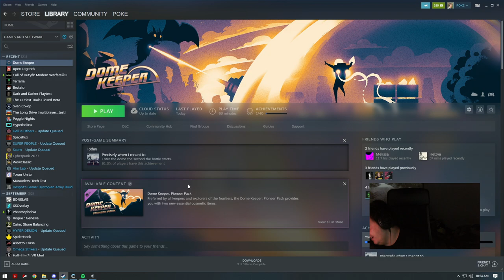Pokelawls 11/2/2022 Live Vod PART 4